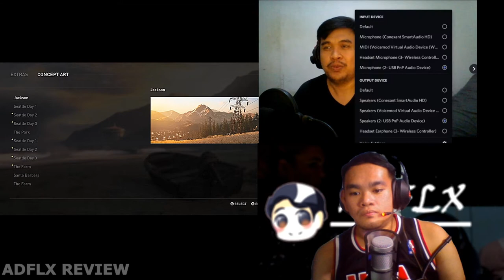The Last Of Us Part 2 SPOILERS Discussion - ADFLX ft. The Kel Esteban XP